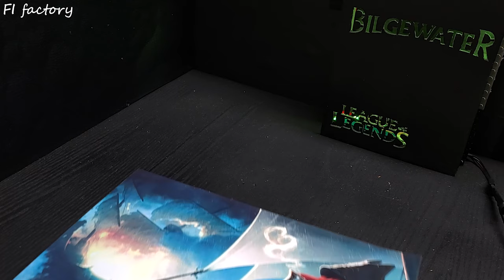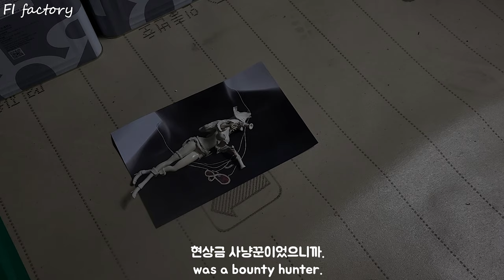지점토로 미스포츈 피규어 만들기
재료 - 지점토
           아크릴 물감
           페인트
           등등

📢BGM
✔️Track - oSeann - 대서사시
📢BGM
✔️Track - Scott Buckley - freedom
📢BGM
✔️Track - Scott Buckley - The Black Waltz
📢BGM
✔️Track - Scott Buckley  - jade